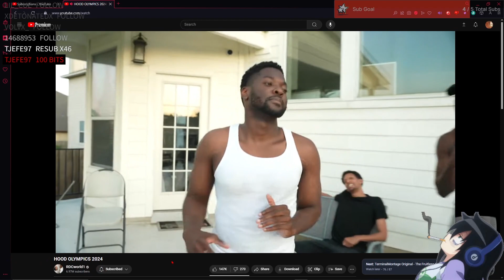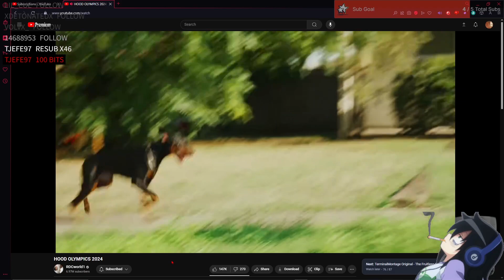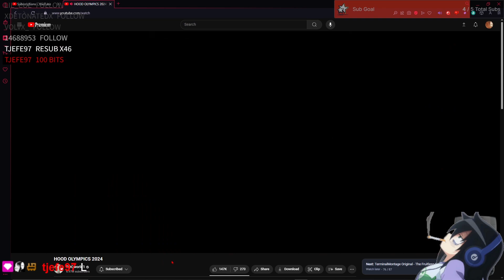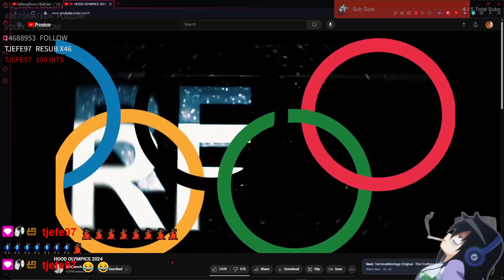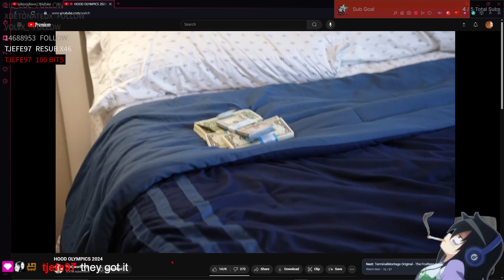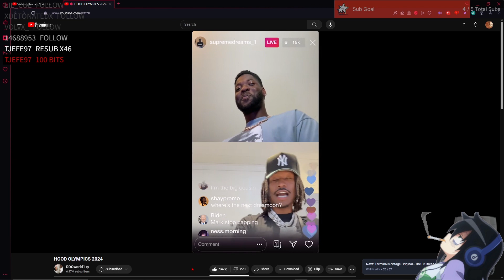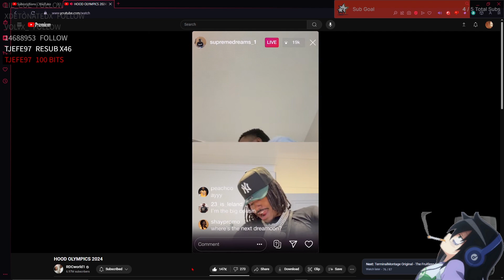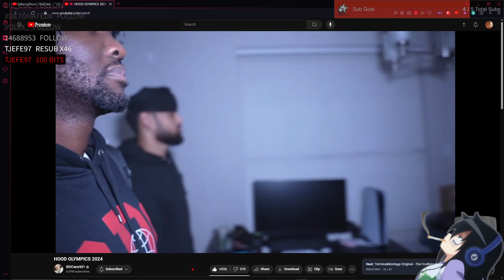Reacting To The Hood Olympics 2024